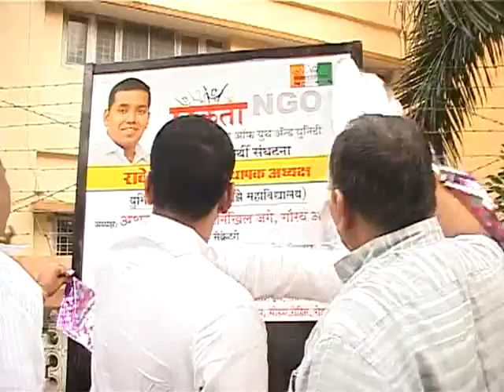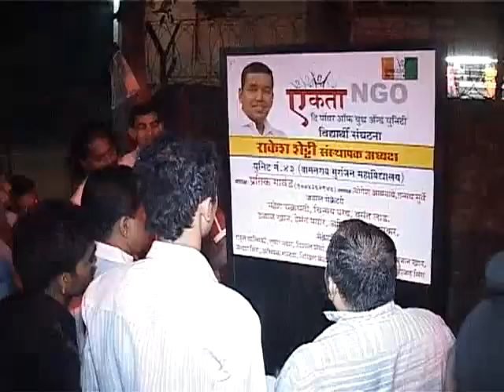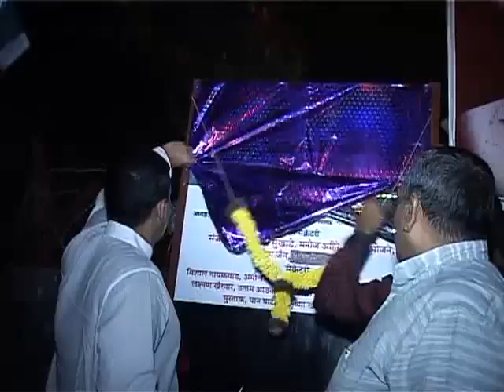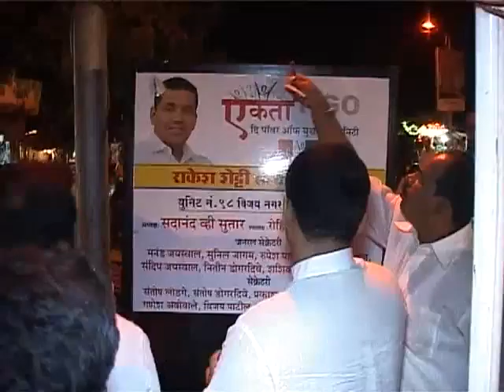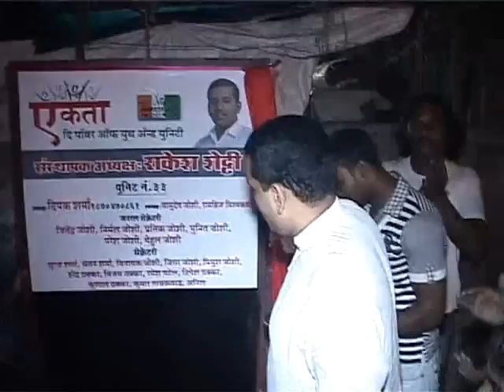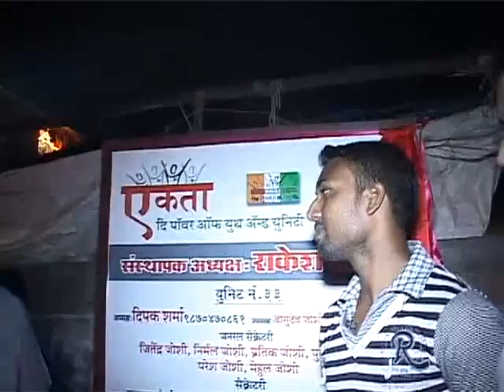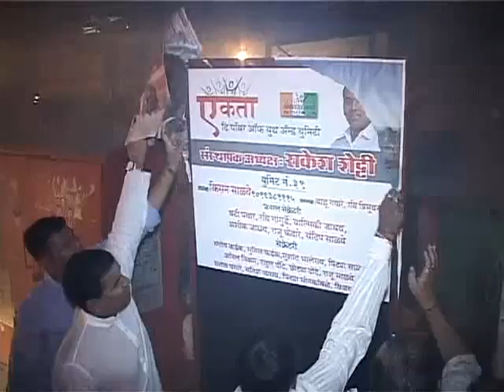Bord Openig Ceremony Disc 4